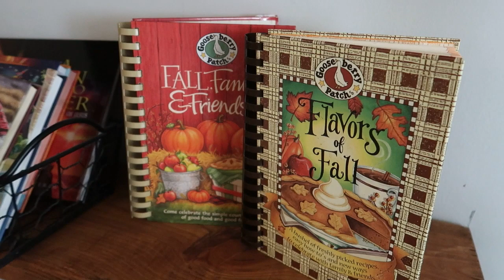CLEAN + DECORATE WITH US || DOLLAR STORE FALL HAUL